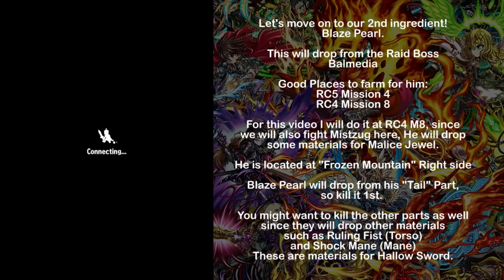BUFFER JEWEL Complete Crafting & Farming Guide. One Step Before Occult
So you wanted to craft Occult Treasure, but Still stuck with Buffer Jewel? You came to the right place! This video will guide you through everything you need to do to Craft this Sphere.

Squad Info: (forgot to put this in the video)
(Lead) Kulyuk + Beiorg's Armor + Bond of Rih'alnase
Nyami + Nyami's Bell + WDB
Sirius + Occult Treasure + WDB
Magress + Leomurg + Mirage Device
Allanon + Ritus Staff + Magical Device
(Friend) Eze + Flag Flower + Batootha

Enjoy, and good luck Farming!

New to Brave Frontier? Want to try out this game? Or just want to install it on another device?